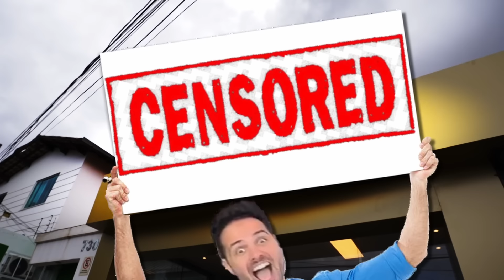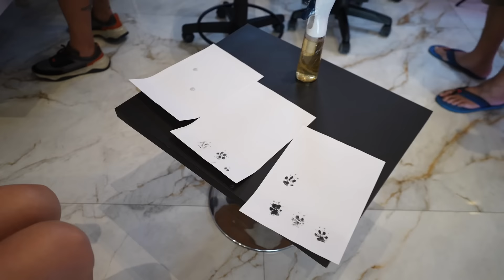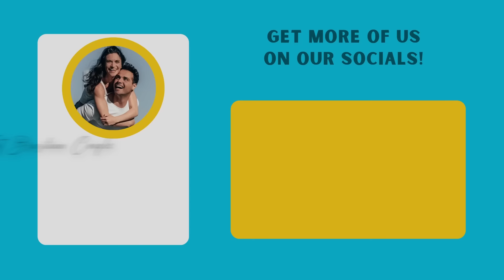I DID THIS!!! *she was so surprised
Join us on this heartwarming vlog as I surprise Ana with a visit to a tattoo parlor to fulfill her long-awaited dream of getting our dog's paw and name inked. The gesture is beautiful, but there's a twist – Ana, who is pregnant, discovers she can't go through with it due to safety concerns. Witness the unexpected turn of events and the love that prevails in this unique journey.